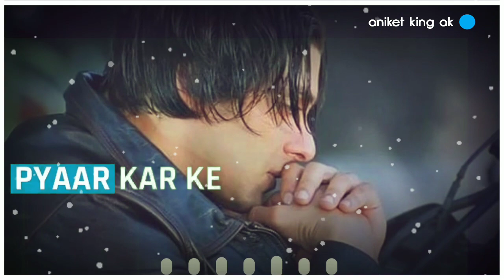Salman khan whatsapp status/ Meri Umar ke Naujawano/old is Gold/Salman khan 😍/Salmanian Forever ♥️